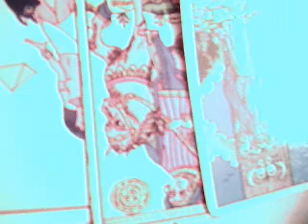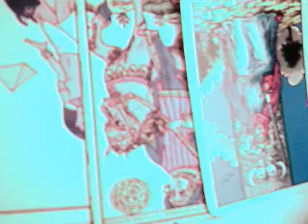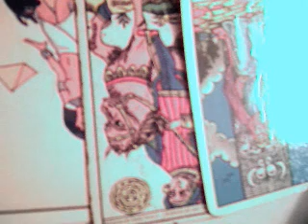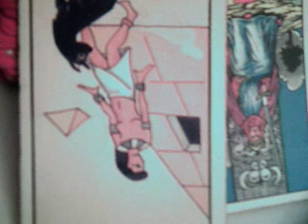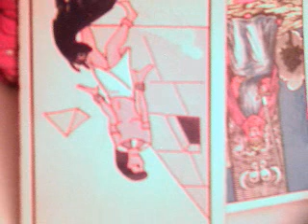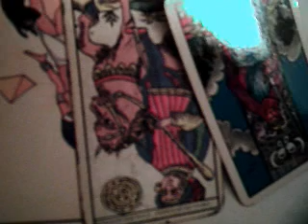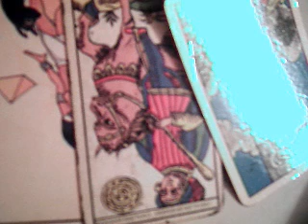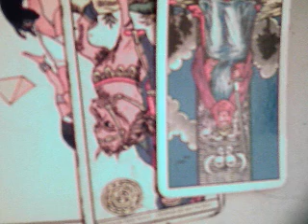Geminis 1 al 15 agosto 2017 mujeres / crecimiento personal